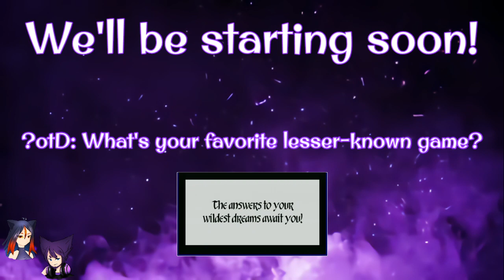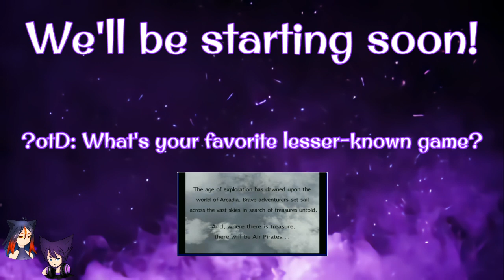Raiding the Friendly Skies - Episode 01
Here we go, starting an adventure through the clouds in Skies of Arcadia: Legends! In this episode, we raid an imperial vessel, watch some jerk get away and blame others, and head over to a shrine.